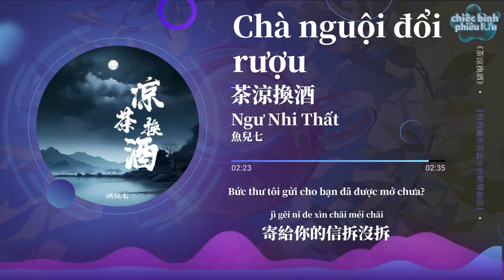【Vietsub + Pinyin】Chà nguội đổi rượu - Ngư Nhi Thất | 茶涼換酒 - 魚兒七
Chà nguội đổi rượu  - Ngư Nhi Thất
Lyricist:马超
Composer:马超

我在春天許下與你的不期而遇
我想念你 又何止三月春風十里
悄悄藏在花蕊中的輕聲細語
待它綻放時送你一縷香氣
再次和夏提起你已是桃紅柳綠
我想念你 淚滴又何止六月的雨
夜來南風起吹來了千思萬緒
忍不住怨你不念舊日的情
若不是因為
等你等到茶涼透
怎會整夜飲烈酒
若不是從春盼到秋
我又怎會一人居高樓
我愛落葉勝過花開
愛秋雨勝過燕歸來
愛你眼眸中勝過四季的色彩
一杯烈酒澆心愁
明月如鈎照枝頭
再來幾杯才能夠
今夜與你攜手夢中游
寄給你的信拆沒拆
你送我的簪一直戴
難道要等到白雪皚皚
若不是因為
等你等到茶涼透
怎會整夜飲烈酒
一杯烈酒澆心愁
明月如鈎照枝頭
再來幾杯才能夠

Wǒ zài chūntiān xǔ xià yǔ nǐ de bù qī ér yù
wǒ xiǎngniàn nǐ yòu hézhǐ sān yuè chūnfēng shílǐ
qiāoqiāo cáng zài huāruǐ zhōng de qīngshēng xì yǔ
dài tā zhànfàng shí sòng nǐ yīlǚ xiāngqì
zàicì hé xià tíqǐ nǐ yǐ shì táohóng liǔ lǜ
wǒ xiǎngniàn nǐ lèi dī yòu hézhǐ liù yuè de yǔ
yè lái nán fēng qǐ chuī láile qiān sī wàn xù
rěn bù zhù yuàn nǐ bù niànjiù rì de qíng
ruò bùshì yīnwèi
děng nǐ děngdào chá liáng tòu
zěn huì zhěng yè yǐn liè jiǔ
ruò bùshì cóng chūn pàn dào qiū
wǒ yòu zěn huì yīrén jū gāo lóu
wǒ ài luòyè shèngguò huā kāi
ài qiūyǔ shèngguò yàn guīlái
ài nǐ yǎn móu zhōng shèngguò sìjì de sècǎi
yībēi liè jiǔ jiāo xīn chóu
míngyuè rú gōu zhàozhī tóu
zài lái jǐ bēi cái nénggòu
jīnyè yǔ nǐ xiéshǒu mèngzhōng yóu
jì gěi nǐ de xìn chāi méi chāi
nǐ sòng wǒ de zān yīzhí dài
nándào yào děngdào báixuě ái'ái

 🌊Music Store:
🎈QQ Music▶